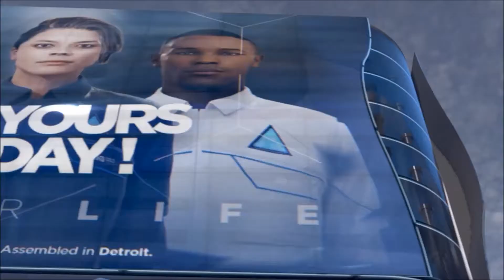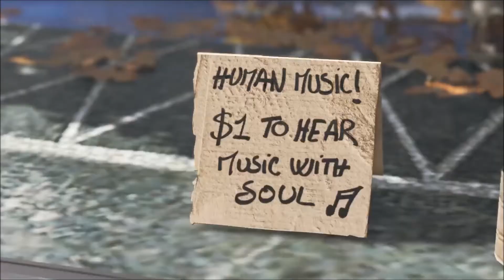Gameplay - Detroit: Become Human - "Shades of Color" (Intro)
Huhu, das neue David Cage Spielfilm...Spiel ist da. In "Detrot: Become Human" gehen wir in bester Sci Fi Manier den Fragen nach Menschlichkeit, Selbstbestimmung und Grundrechten androider Mitbewohner nach. Klingt nach Blade Runner, I Robot, Wetsworld, A.I. und TNG's Data? Ein wenig... is aber trotzdem cool.
Hier seht ihr das zweite Level des Spiels, "Shades of Color" inklusive der Titelsequenz, gespielt auf der PS4 Pro.
Macht euch selbst einen Eindruck von der technisierten Zukunft und den Quick Time Momenten. Viel Spaß!